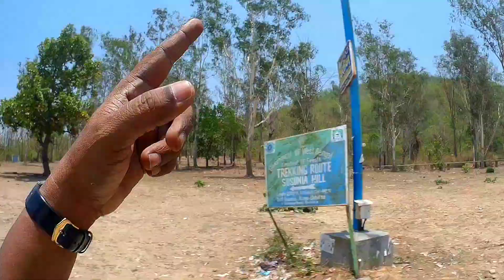DURGAPUR TO SUSUNIA BIKE TRIP | MAY 2023